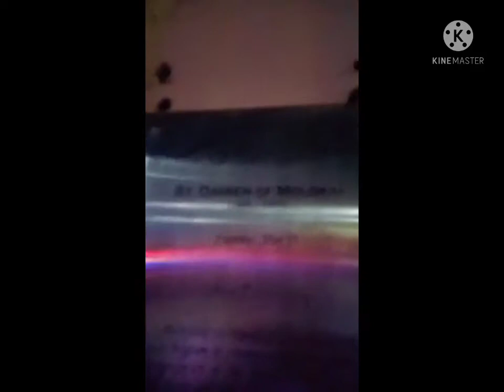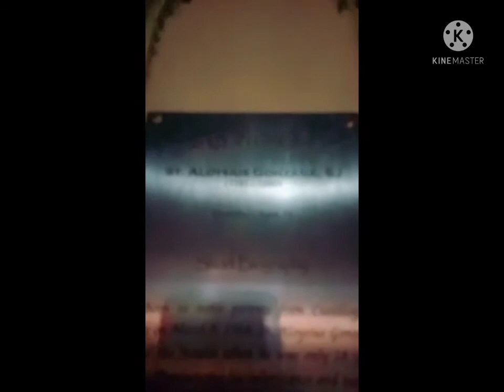Christmas Lights in Saint Louis Beltran Parish-Shrine Of Poong Hesus Nazareno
Visit our Parish Facebook Page Saint Louis Beltran Parish-Shrine Of Poong Hesus Nazareno or our Parish Office Location Poblacion North Solano Nueva Vizcaya